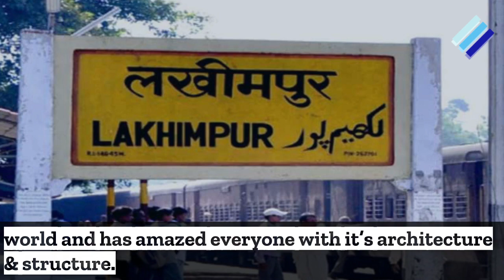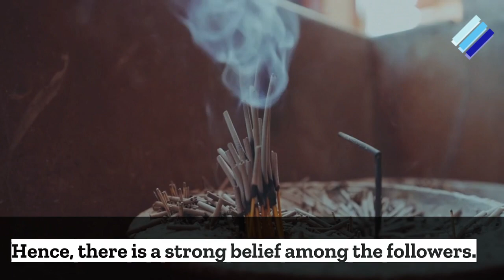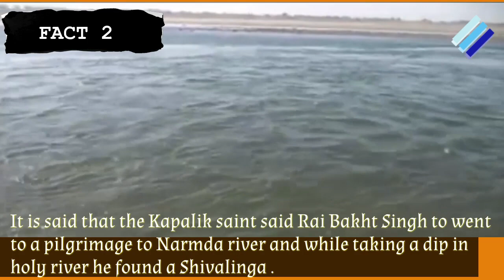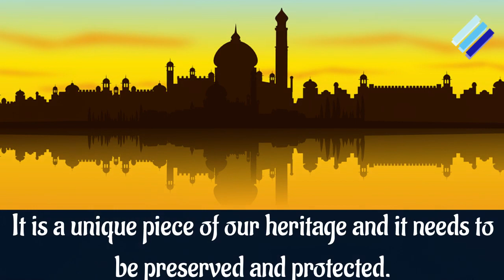EPISODE 1 || Manduk Temple || The Great Indian Temples || Team Epistemophilic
India is a land of diverse cultures. The variations in physical, climatic conditions and the extent of exposure to other cultures have greatly influenced the traditions and culture of the different regions. There is an underlying basic factor common to the whole of India, with variations in the practices based on their local needs and influences. Further, the greatness of India has been in accepting the best from all the invaders and intermingling the new customs and styles with the existing - this is visible in all aspects - music, dance, painting, sculptures, architecture as well food .
India is home to thousands of peculiar and unique revered temples, rituals and legends. Some surprise us, some intimidate us and some leave us outright curious and wanting to know more.

Therefore Team Epistemophilic brings a new series to showcase the unique and unknown facts of some of the less known temples but has a great history behind it .